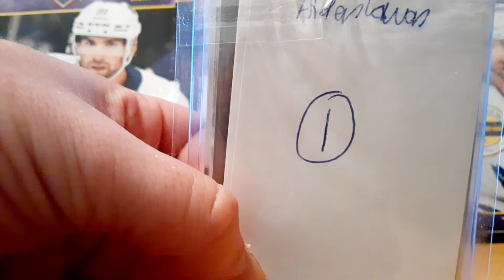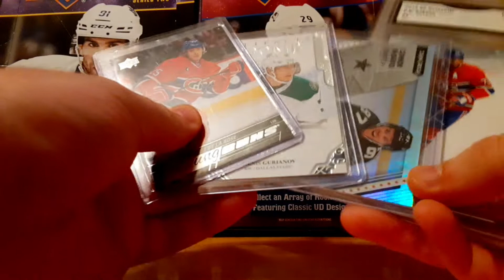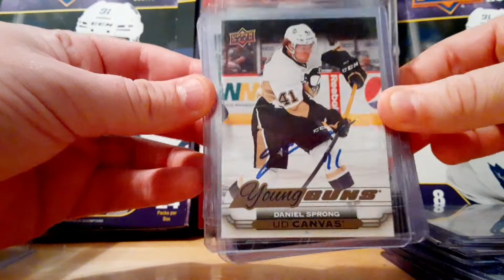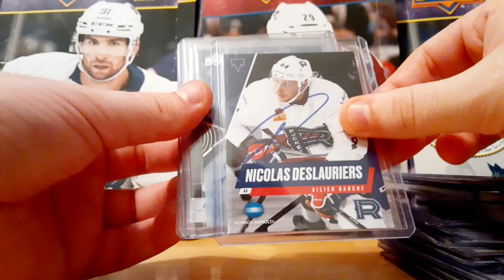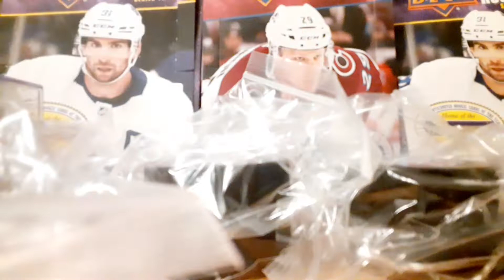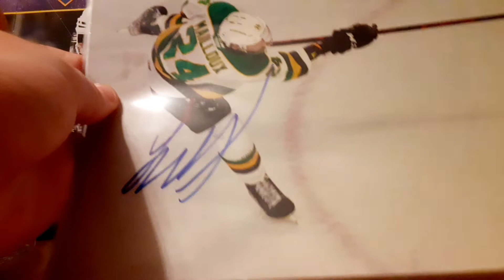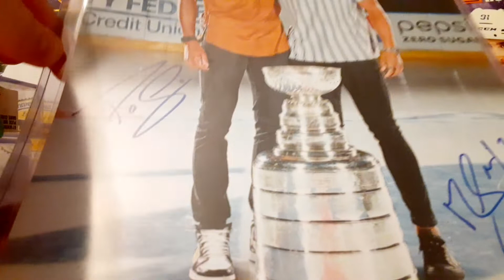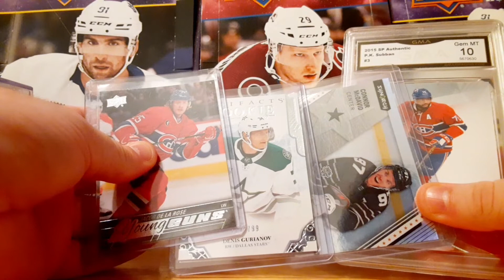Recap Signatures Camp, Draft, Habs Prospects!! Tout sur Ma Collection Part.11